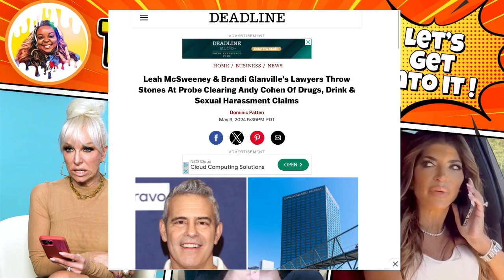The DramA!~ A Probe Clears Andy Cohen Of Alleged Misconduct| Joe Gorga Slams Sister Teresa Giudice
The DramA!~ RHONJ & Andy Update
Source:@alltruetea, @nosmokenomore, @jaysrealitytvblog

Audio 1: The Talk
Audio 2: Two Ts In A Pod
Audio 3 & 4: Access Hollywood
Audio 5 & 6: Two Ts In A Pod

Andy:00:38-13:02
Joe vs Teresa : 13:02-16:15
Margaret’s Interview: 16:16-26:17
Jackie’s Interview: 26:19-30:36

Article
Leah McSweeney & Brandi Glanville’s Lawyers Throw Stones At Probe Clearing Andy Cohen Of Drugs, Drink & Sexual Harassment Claims

Joe Gorga Slams Sister and 'Sick Human Being' Teresa Giudice for Comments About Parents In Interview:

Intro/Outre Song: Beach Walk by Digi-Forest